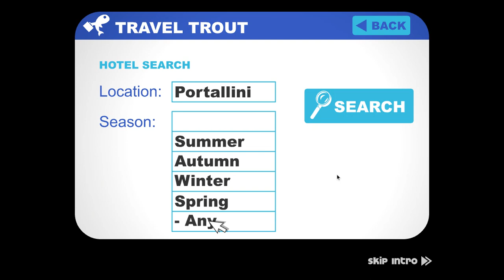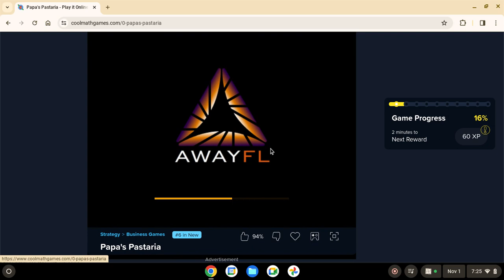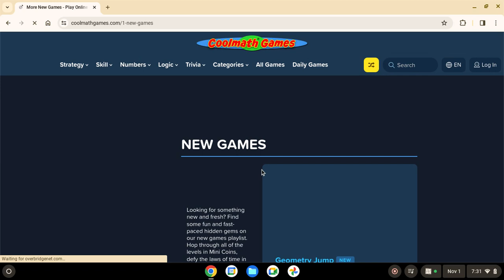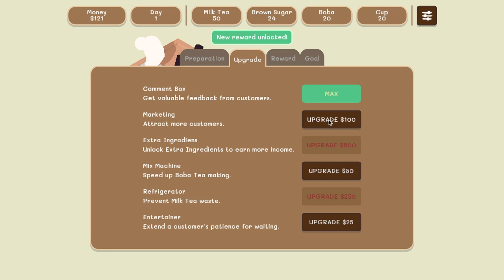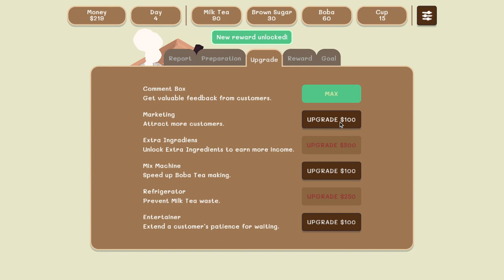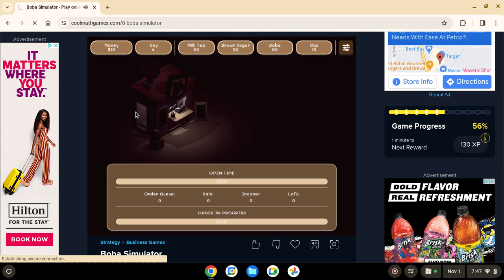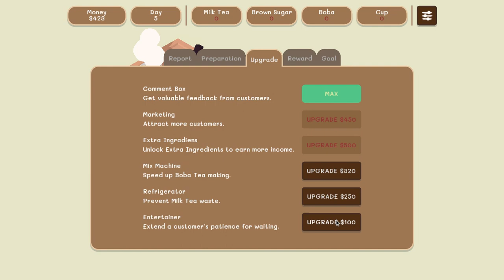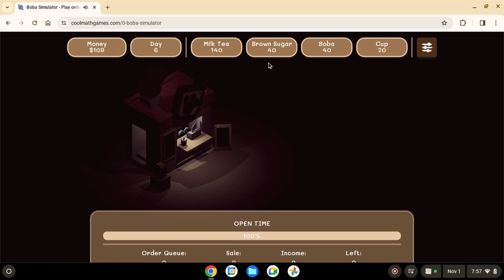I'm serving boba! Playing boba simulator